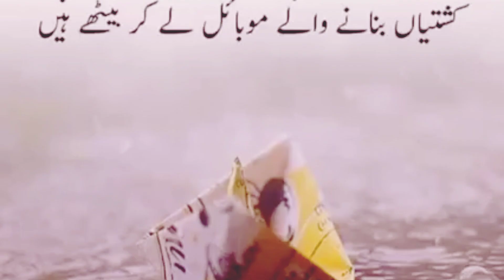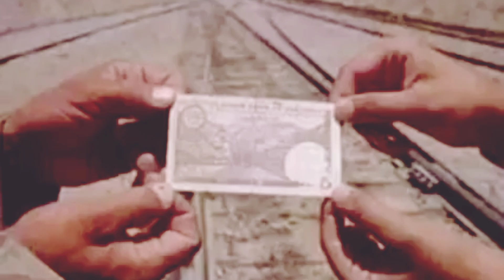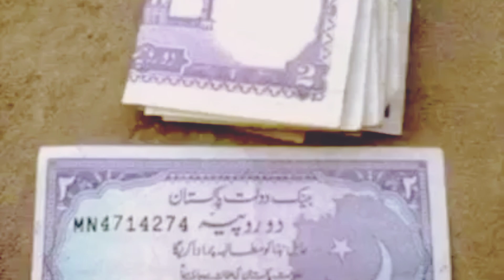اپنے وقت کا لازوال گیت